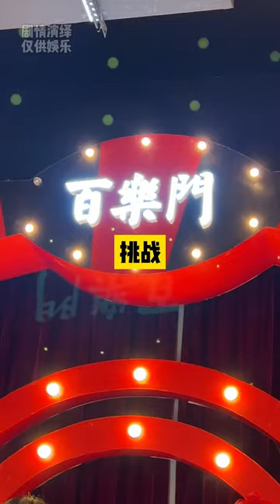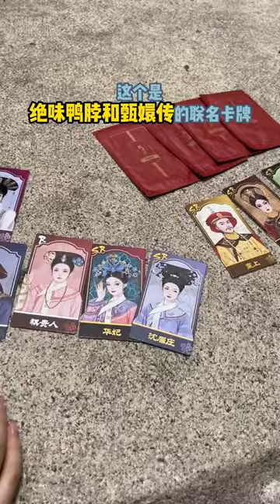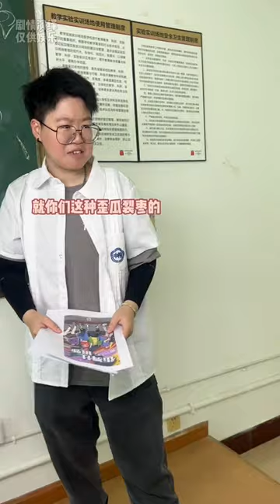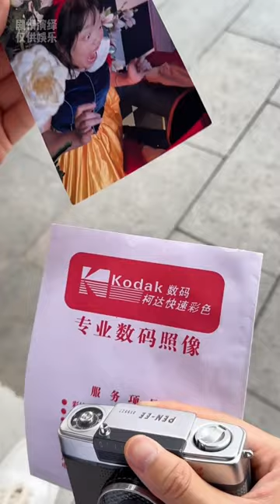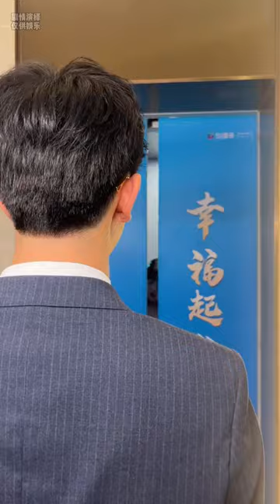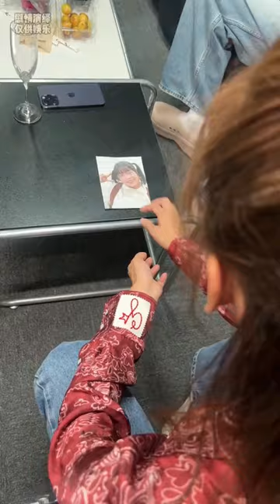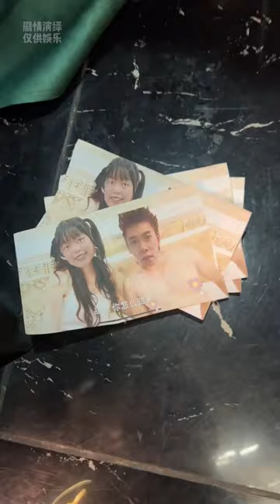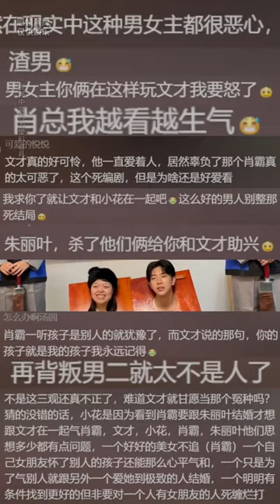【MULIT SUB】【校园霸宠番外篇】【完整版】一口气看完肖霸与厚小花霸道校园甜宠剧的番外故事~搞笑